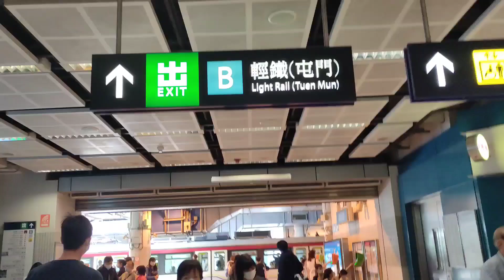ACARA BBQ DI BUTTERFLY PARK TUENMUN BARENG TEMAN TEMAN